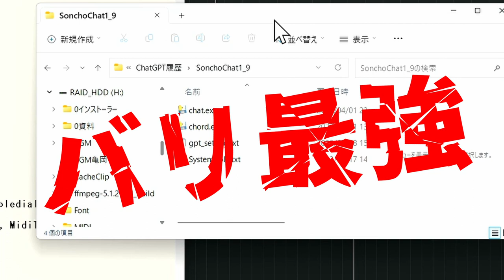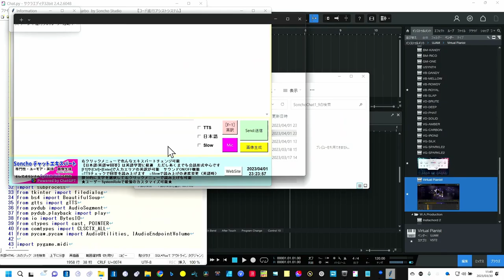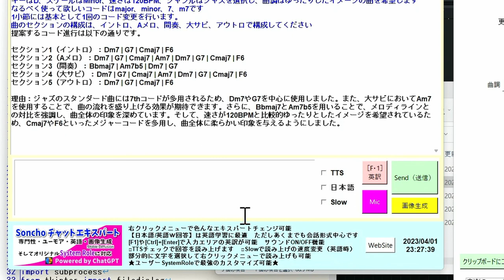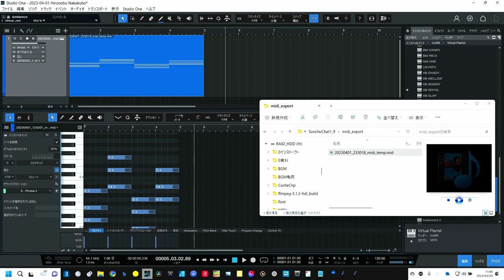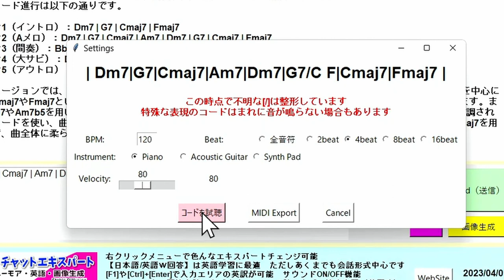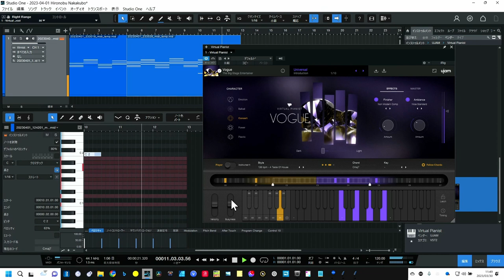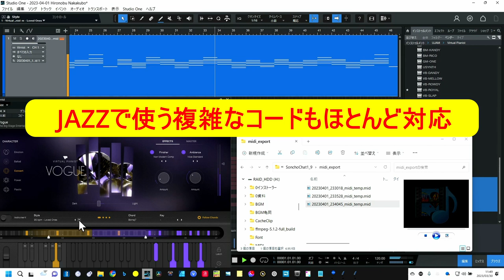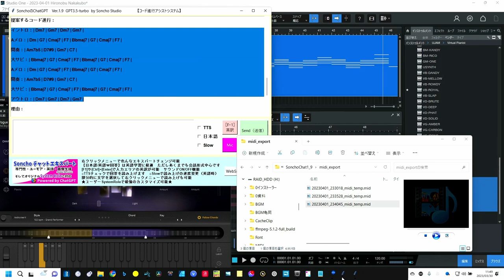遂にDTMミュージシャンに待望のコード指南！MIDIファイル書き出し スーパーChatGPT チャットエキスパートVer.1.9がリリース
コード至難の革命的AI活用ソフト
アップデート1.9　無料　下記URLよりダウンロード
00:00 - コード進行にバリ強い
00:42 - 早速使っってみよう最新版1.9
01:14 - 本家ChatGPTとの差
02:27 - V1.9の目玉はコード進行指南
09:08 - 裏技　編集機能
11:35 - MIDIエクスポートでDAWと連携
16:24 - ChatGPTが本格的コード進行アシスト